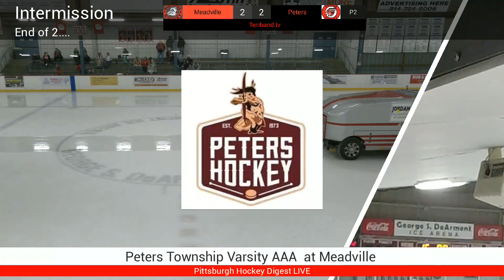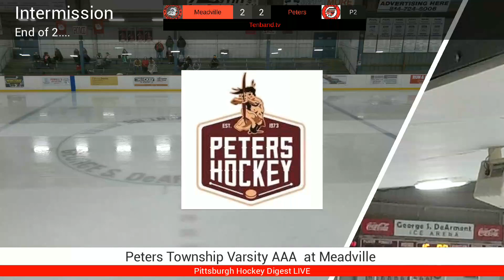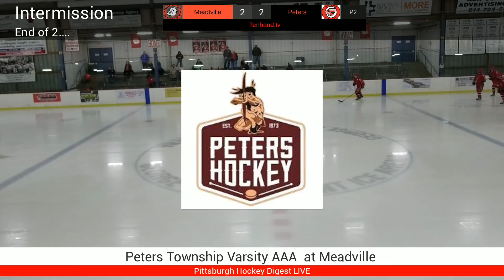nov 10 2021 peters township varsity aaa vs meadville scrimmage 1080p